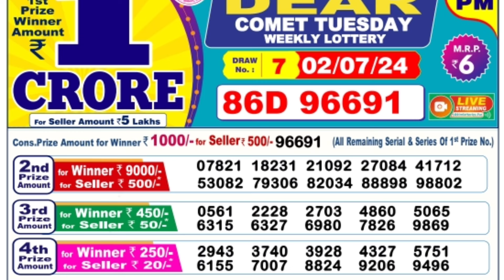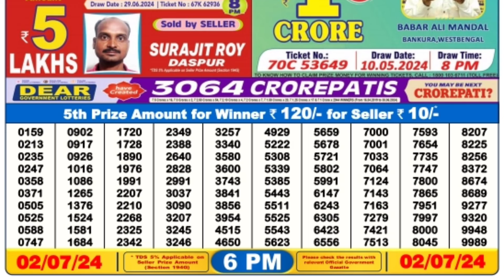🔴 Dear 6 P.M. Sikkim Live Lottery Sambad Result Today ll Date-02/07/2024 ll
🔴 Day 6 P.M. Dear Nagaland Live Lottery  Result Today ll Date-02/07/2024